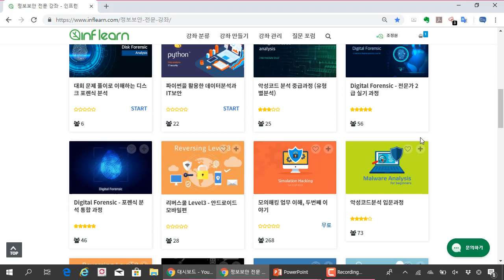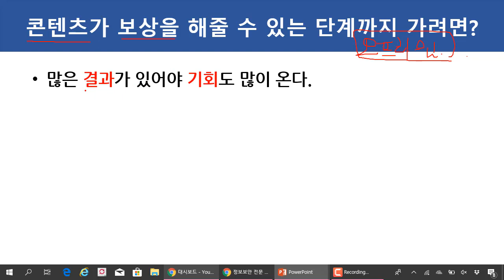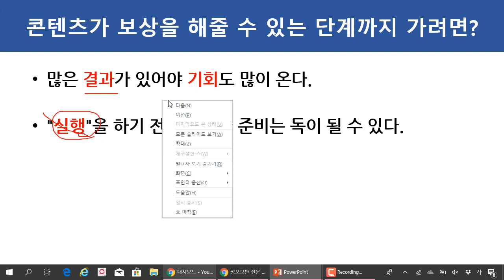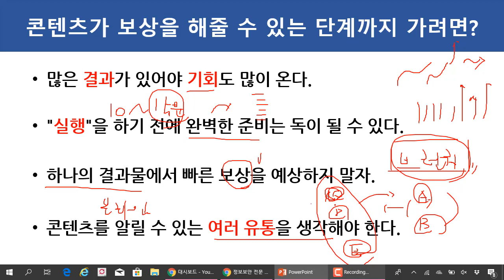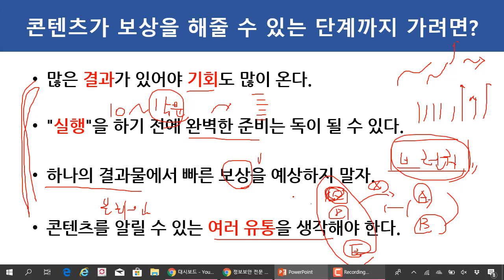(1인 강사, 1인 기업) 콘텐츠가 보상을 해줄 수 있는 단계까지 가려면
보안프로젝트 )에서 제공하는 1인 강사, 1인 작가와 관련된 강의입니다. 이번 주제는 "콘텐츠가 보상을 해줄 수 있는 단계까지 가려면" 입니다.